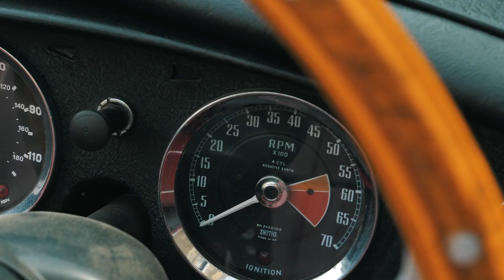Georg Neumann - The Making of "I am yours" Schloss Kittsee & Co.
≈≈ Social Media ≈≈≈≈≈≈≈≈≈≈≈≈≈≈≈≈≈≈≈≈≈≈≈≈≈≈≈≈≈≈≈≈≈≈≈≈≈≈≈≈≈≈